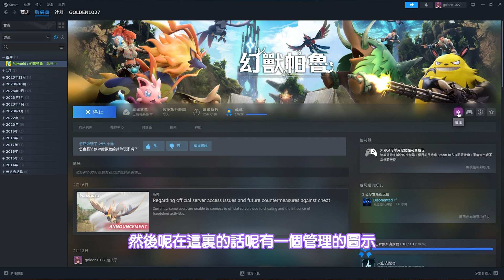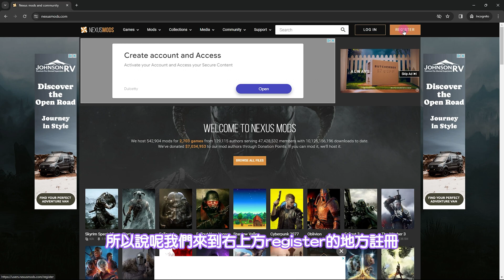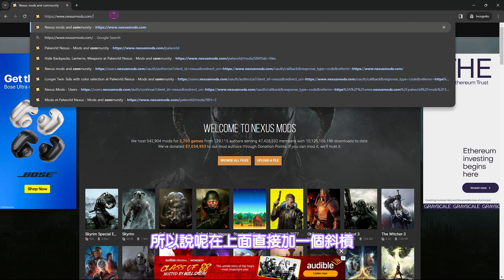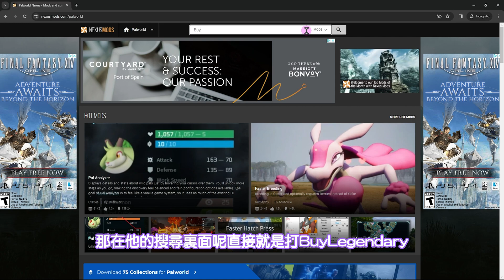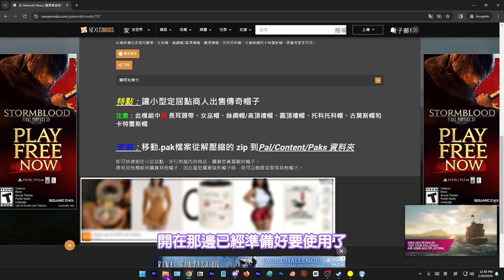《幻獸帕魯 》最簡單模組101！不用下載APP 也可以！完全免費 社群玩家貢獻的繁多模組無料使用。PC 帕魯玩家一定要試試看！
這一集是詳細的解説如何下載模組，其實非常簡單！如果沒有使用過模組的朋友一定要試試看！

目前兩大模組網站 Curse 和 NexusMods 都有提供幻獸帕魯的模組但是在這集上傳的時侯 NexusMods 明顯的有較多的内容所以這集專注在使用 NexusMods 提供的模組上。 兩個網站都有提供APP分別是CurseForge 和 Vortex，對下載量大和頻繁的用戶很有幫助。我今天這集是提供不需要下載任何APP，直接到nexusmods.com 網站下載方式，方便想要小試一下的朋友。

如果想要瞭解更多有關模組的内容可以留言告訴我哦！
這些模組的網站大部分都是由熱血的社群玩家貢獻的内容。所以内容參差不齊，要花點時間挖寶。除了傳奇帽子的模組外。感謝熱心網友提供了TOP3 必下載模組，大家可以試試看：

✧｡･ﾟ･*̣̩⋆̩*̣̩⋆̩*̣̩⋆̩*̣̩⋆̩･ﾟ･｡✧
NexusMods.com
地圖解鎖
✧｡･ﾟ･*̣̩⋆̩*̣̩⋆̩*̣̩⋆̩*̣̩⋆̩･ﾟ･｡✧

✧｡･ﾟ･*̣̩⋆̩*̣̩⋆̩*̣̩⋆̩*̣̩⋆̩･ﾟ･｡✧

特別感謝：Ejane, Disoriented, Chinty, @Merrkazz

我和介紹的網站並無任何關聯。大家下載任何程式時請注意安全，後果自負。